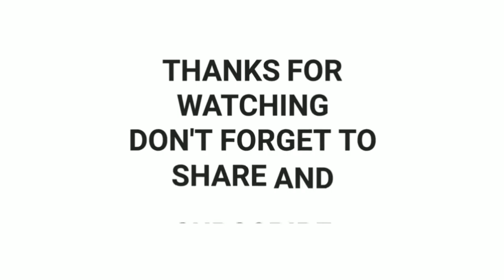GOT7's Youngjae fired back at a fan who commented on his weight gain.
Youngjae went on Naver's V Live with the title 'I'm Hungry.'